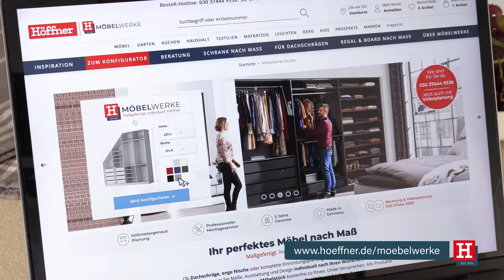Höffner Möbelwerke // Ihr perfektes Möbel nach Maß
Ob Dachschräge, enge Nische oder komplette Einrichtungsplanung – Möbelwerke bietet die ideale Lösung. Bestimmen Sie Maße, Ausstattung und Design individuell nach Ihren Wünschen. Nach 6 bis 8 Wochen liefern wir Ihr maßgefertigtes Möbelstück kostenfrei zu Ihnen. Unser Versprechen: Alle Produkte der Höffner Möbelwerke haben eine erstklassige Qualität mit 5 Jahren Garantie.